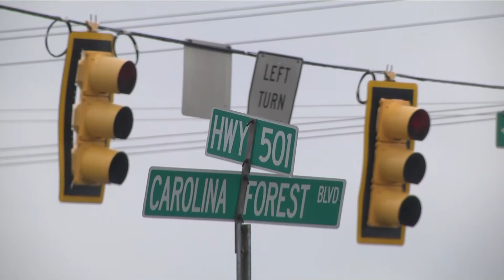Hope for Grand Strand commuters, 5 new electronic signs may get approved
The Grand Strand Area Transportation Study is about to give final approval for five new changeable message signs that would provide real-time travel information.